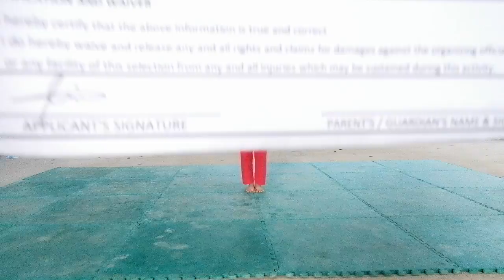CHRISTINE JOYCE CARIAS, RCG STRIKERS TKD CLUB, JUNIOR, BLUEBELT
SMART/MVP SPORTS FOUNDATION
2021 ONLINE REGIONAL TAEKWONDO POOMSAE & SPEED KICKING CHAMPIONSHIPS "PULONG DUTERTE'S CUP "